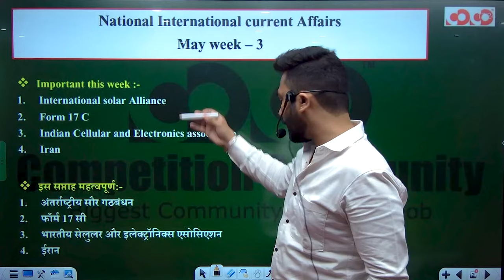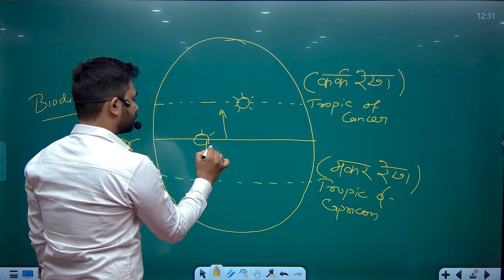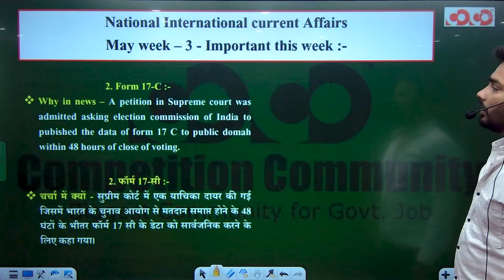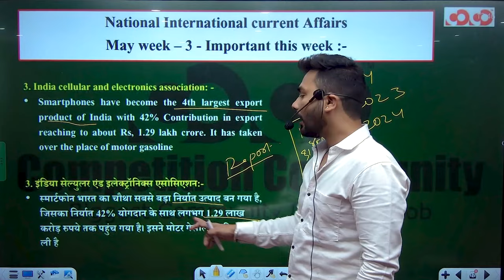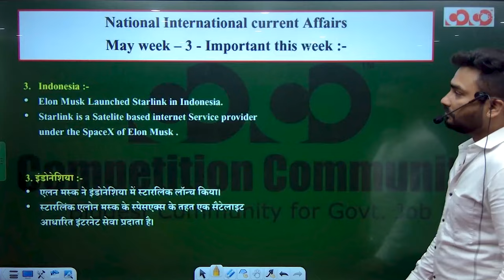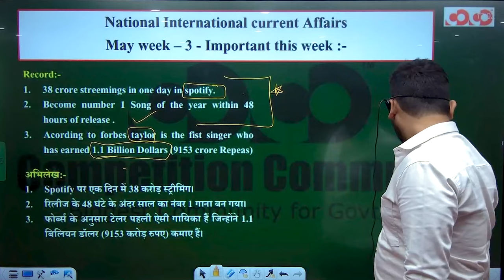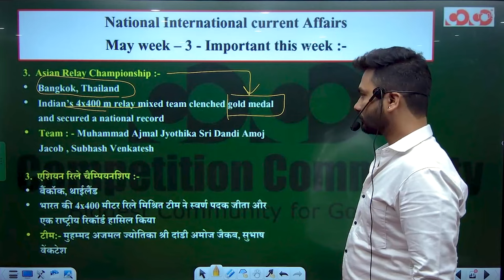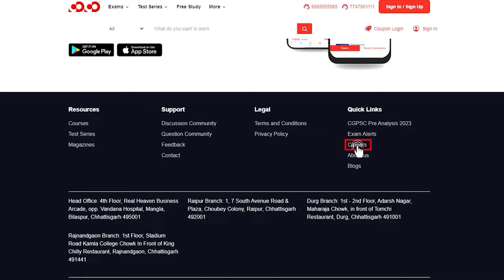National Current Affairs ( Part-2) | All Competitive Exam | Abhishek Sir | CoCo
छत्तीसगढ़ सहायक शिक्षक भर्ती वर्ग-III Online Test Series 2024

छत्तीसगढ़ सहायक शिक्षक भर्ती वर्ग-III Offline Test Series 2024